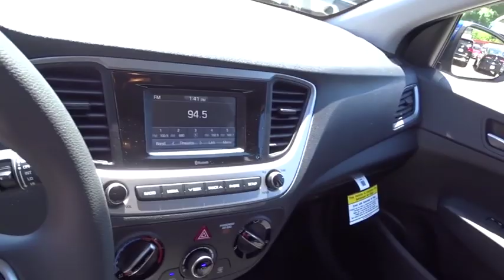2019 Hyundai Accent Smyrna, Marrietta, Atlanta, Alpharetta, Kennesaw, GA 332997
Admiral Blue Pearl New 2019 Hyundai Accent available in Smyrna, Georgia at Ed Voyles Hyundai Kia. Servicing the Marrietta, Atlanta, Alpharetta, Kennesaw, GA area.

$1,859 off MSRP! Recent Arrival! 2019 Hyundai Accent SE 28/38 City/Highway MPG* All available rebates are applied to the advertised pricing. Advertised pricing is on in-stock units only and includes all applicable dealer discounts, manufacturer discounts, and incentives. Prices exclude tax, tag, title, and electronic filing fees; as well as, dealer installed options which are $1,299: Vehicle Safety & Protection Plan includes Pulse Safer Braking Technology, Nitrogen Filled Tires, Lifetime Window Tint, Lifetime Car Washes. See dealer for complete details. A copy of the advertisement must be presented at time of purchase to receive any special or advertised price. Prior sales are excluded. Cannot be combined with website offers. We attempt to update this inventory regularly; however, there can be a lag between the sale of a vehicle and the updating of inventory. * The efficiencies of eCommerce permit us to offer eCommerce consumers pricing benefits. Therefore, prices on this website are available only to consumers who initiate their transactions via email or the contact mechanism of this website. * While every reasonable effort is made to ensure the accuracy of this information, we are not responsible for any errors or omissions contained on the pages of this website.